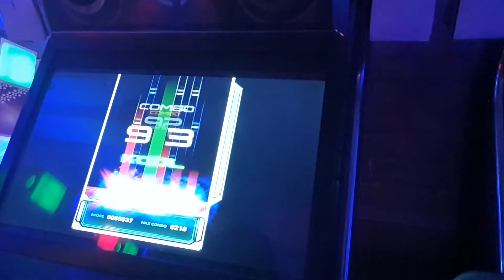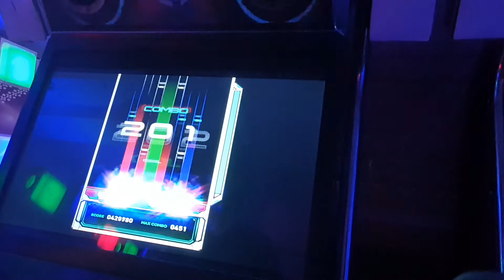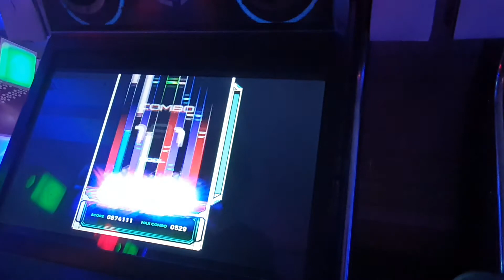EZ2AC 10K Maniac KAMUI EX(19)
마지막머함